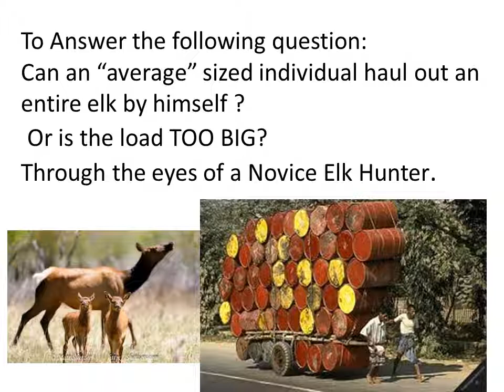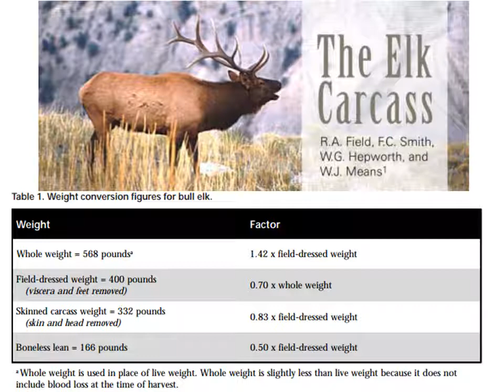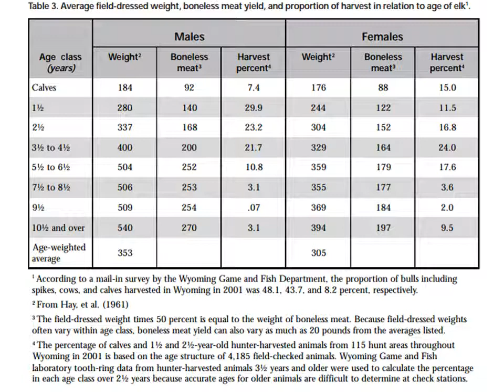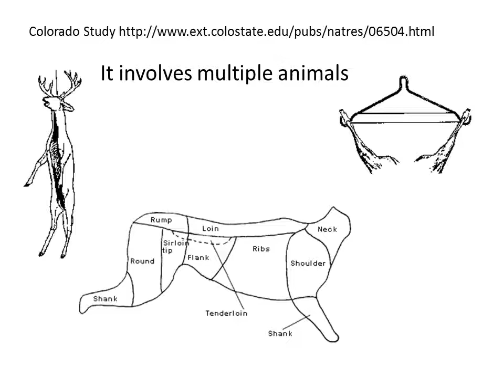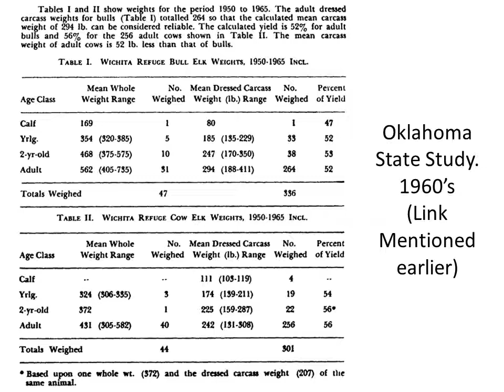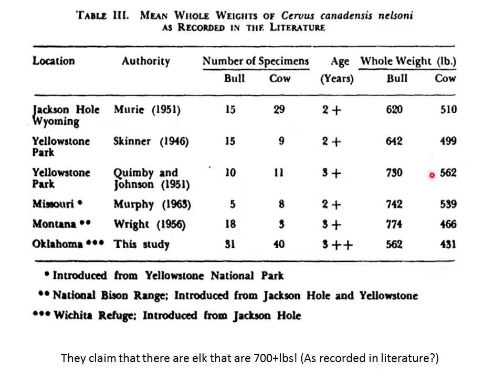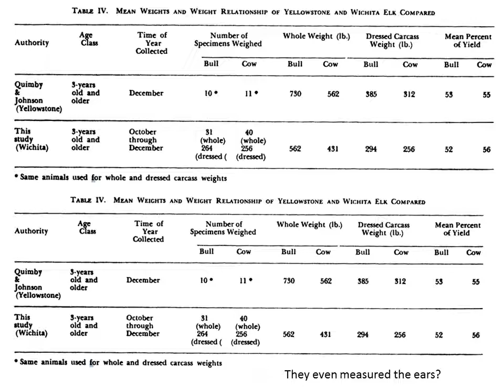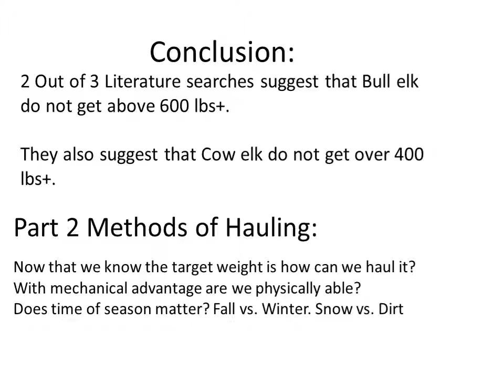Hauling an Elk Part 1